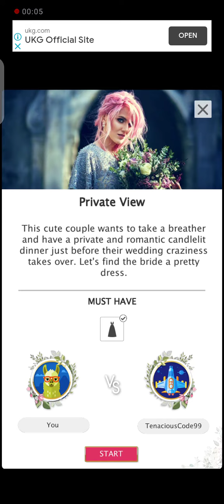Super Wedding Stylist Bridal War Ep 55